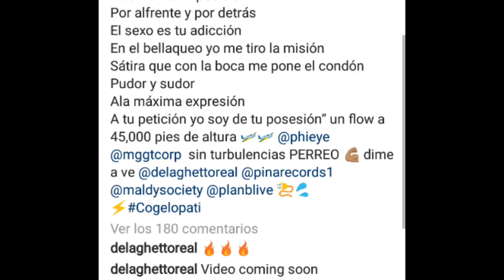Plan B - cógelo pa'ti (video oficial) ft de la ghetto Pronto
Estrenos:

Esta rico. Bad Bunny -Tanta falta. Bryant Myers - De la ghetto - mi movimiento (álbum)    - De la ghetto Ft. PlanB cógelo pa'ti -    Ponle J Balvin Farruko Nio Garcia, Casper Magico – Quien Diria De La Ghetto Ft. J Balvin – Caliente Kevin Roldan – PPP Coscullluela – Sigo Rico (Tiraera Pa Anuel AA) Almighty Ft. Anuel AA – Tambor Reik, Maluma – Amigos Con Derechos 6ix9ine Ft. Anuel AA – BEBE Jhay Cortez – Más De Una Pacho, Daddy Yankee, Bad Bunny – Como Soy Nacho, Bryant Myers, Almighty, Dayme & El High, MC Bin Laden – Cadela Zion & Lennox – Hola De La Ghetto Ft. Brytiago, Jon Z, Almighty – Se Que Quieres (Official Remix) Anuel AA - Te Bote Remix Ozuna - Aura Álbum 01. Aura (feat. Arthur Hanlon) 02. Me Dijeron 03. Vaina Loca (feat. Manuel Turizo) 04. Devuélveme 05. Quiero Más (feat. Wisin & Yandel) 06. Tu Olor 07. Ibiza (feat. Romeo Santos) 08. Escape 09. Pasado y Presente (feat. Anuel AA) 10. Aunque Me Porté Mal 11. Sígueme los Pasos (feat. J Balvin & Natti Natasha) 12. Hola 13. Coméntale (feat. Akon) 14. Única 15. Haciéndolo (feat. Nicky Jam) 16. La Modelo (feat. Cardi B) 17. Supuestamente (feat. Anuel AA) 18. Monotonía 19. Única (feat. Anuel AA, Wisin & Yandel) [Remix] 20. Besos Mojados (feat. R.K.M. & Ken Y) Bad Bunny, Anuel AA – Vamos Pa La Calle Bad Bunny, Ñejo, Pj Sin Suela, Dj Nelson – Cual Es Tu plan De La Ghetto Ft. Anuel AA – Traficando 2 Anuel AA – In My Feelings (Spanish Version) Farruko – Coolant Maluma – Mala Mia Kevin Roldan – Kevin Roldan Edition (Album) (2018) Lenny Tavarez Ft. Cauty, Lyanno, Raw Alejandro – Hoy Farruko – Coolant Carlitos Rossy Ft. Alex Rose, Lyanno, Rauw Alejandro – Egoista Chencho Ft. Farruko, Darell, Brytiago – Ella Fuma